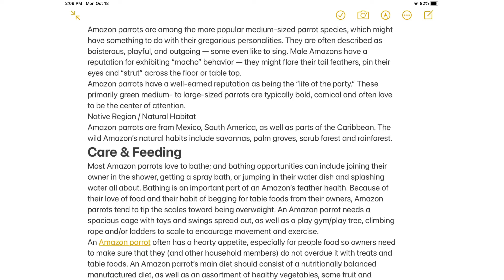Amazon parrots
wchanwwUCNA2PQJ3cLFTjgYFdY5oAww.youtubBX://link
Https//nel/e.com/